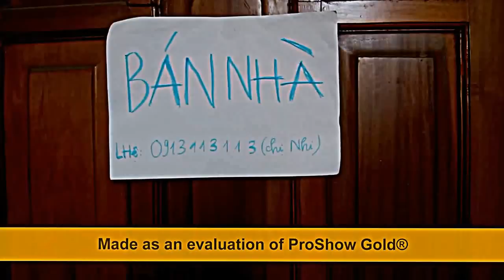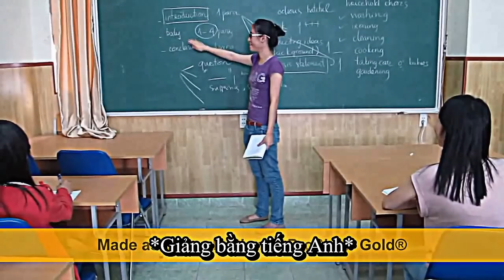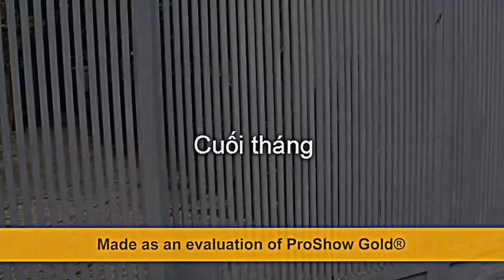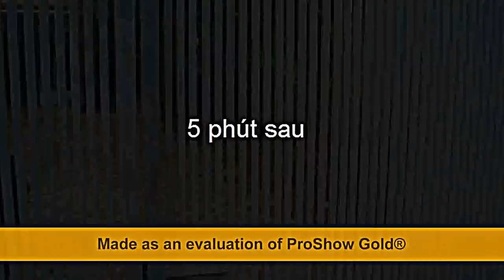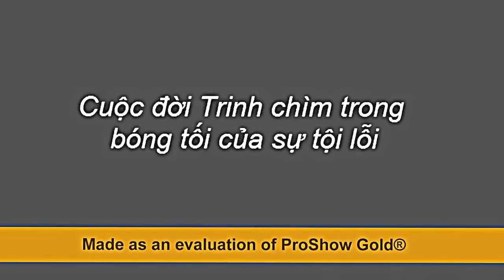[FTU2-K52D-G3] Du học - Con dao 2 lưỡi.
Bài thi giữa kì của nhóm 3 lớp K52D trường ĐH Ngoại Thương CS2 môn Những nguyên lí cơ bản của chủ nghĩa Mác Lênin.

Nội dung : A nhà giàu, được đi du học. Rủ rê B đi du học chung. B ghen tị, đòi ba má cho tiền đi du học. Nhưng khi đi rồi thì không lo học hành, suốt ngày chơi bời shopping. Gia đình B dần kiệt quệ tài chính, lâm vào hoàn cảnh khó khăn. Chán nản, cuộc đời B ngày càng rơi vào bế tắc và tuyệt vọng.